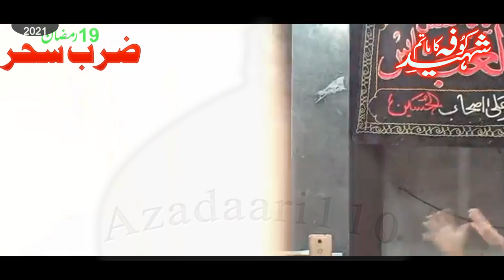Shoukat Raza Shoukat 19 Ramzan 2021 Shahadat Mola ALI(AS) | imambargah QASR E BATOOL | Azadaari110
shoukat raza shoukat
Shahadat MOLA ALI(AS)
19 Ramzan 2021
imabargah Qasar e Batool sahiwal

Shoukat Raza Shoukat is one of the most honorable and famous shia poet and zakir. He Recited zikr e MASUMEEN(AS) almost 65 countries.

This is all about TRUE SHIA FAITH.
This is SHIA MUSLIM channel. The real face of islam. in this channel you will see all siprtual activities and you will gain knowledge by following Quran o sunnat and speachs told by Prophet MUHAMMAD(SAWW) & AAL E MUHAMMAD(SAWW).
The Major concept of this channel is to teach and acknowledge people that what are FAZAIL (QUALITIES & PRAISE) is given by GOD to Prophet MUHAMMAD(SAWW) & MASAIB (by ummah's rude and rough behavior even thay killed MUHAMMAD(SAWW) & AAL MUHAMMAD(SAWW)

You can watch and share different types of videos of this channel. categories are given below

MAJALIS. NOHAY. AZADAARI. MANQABAT. NAAT. MATAM. HISTORY of ISLAM and much more in my channel.

hw5aim3os7